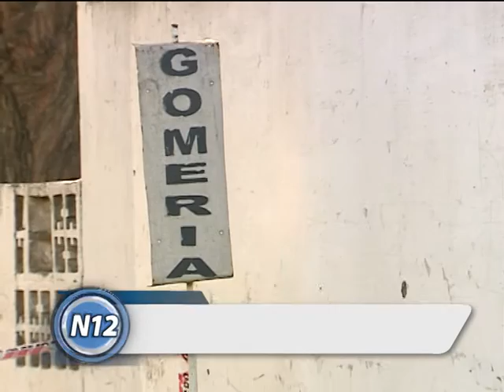Conmoción entre los vecinos de Adrián Maya